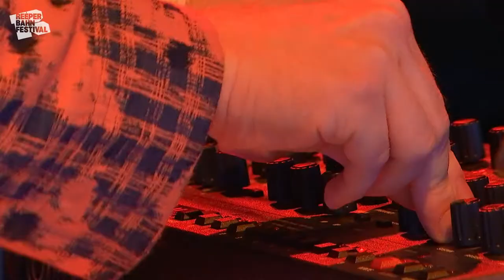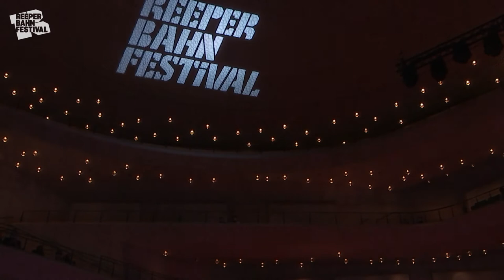Niklas Paschburg | LIVE @ Reeperbahn Festival 2021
Schaut euch das Konzert von @Niklas Paschburg beim rbf21 an.

Seelenbalsam mit Meeresduft entgleitet den Tasten von Niklas Paschburgs Piano, wenn er sich in flockenzarten Melodien verliert, die schnell zu Gefühlslawinen anwachsen. Einfach so, ohne Vorwarnung, entführt der Jungkomponist dann an blaugraue Strände bei ruhigem Seegang oder auf die Klippen norwegischer Fjorde. Es sind ausufernde Szenerien, die er auf seinem Debütalbum „Oceanic“ mit geradezu impressionistischer Wesentlichkeit zu zeichnen und auszumalen wusste. Ein Gegenentwurf zur digital übersteuerten Neuzeit, der alles Unwichtige weggleiten lässt und dabei Weite findet ohne Nähe einzubüßen, Ruhe sucht ohne Intensität zu verlieren, Sehnsucht weckt ohne den Verlust von Vorfreude hinzunehmen. In der filigranen Musik Paschburgs wird das Allmähliche immer wieder so präsent, dass jedes Rationalisieren von Klang und Komposition einer anflutenden Hoffnung weichen muss, die schließlich Geist und Körper durchströmt wie Regen.

Vom 22.-25. September fand das Reeperbahn Festival 2021 nicht nur vor Ort sondern erneut auch im umfassenden Livestream statt. Seit dem Debüt im Jahr 2006 hat sich das Reeperbahn Festival zu einem der wichtigsten Treffpunkte für die Musikwelt entwickelt und zeigt, wie sich ein überbordendes musikalisches Line-Up mit musikwirtschaftlichen Interessen und zivilgesellschaftlichem Engagement verbinden lässt.
Neben Konzerten umfasste das Programm auch Formate aus der Bildenden Kunst oder Virtual Reality sowie ein thematisch vielfältiges Film- und Literaturangebot. Im Rahmen von Sessions, Showcases, Networking Events und Award-Shows konnten Fachbesucher*innen des Reeperbahn Festivals Musik neu denken, erleben und hören.

Watch Niklas Paschburg's concert at rbf21 here.

It’s a balm for the soul, infused with an ocean breeze scent, that wafts from the keys of Niklas Paschburg’s piano when he loses himself in ever so light melodies that swell into emotional avalanches. The young composer whisks listeners away to blue-gray beaches with calm waters, or to the cliffs overlooking Norwegian fjords. The wide landscapes he paints on his debut album Oceanic are permeated by an almost impressionist essence – a defiance of the digital overload of modernity. Letting everything unimportant fall by the wayside, he finds vastness without missing intimacy, seeks calm without losing intensity, and awakens longing without accepting the loss of joy. In Paschburg’s delicate music, slowness has a tangible presence, drowning out the rationalization of sound and composition with a hope that washes over body and mind like pouring rain.

From September 22-25, Reeperbahn Festival 2021 did not only take place on site but also in a comprehensive livestream once again. Since its debut in 2006, Reeperbahn Festival has become one of the most important meeting points for the music world and shows how an exuberant musical line-up can be combined with music business interests and civil society engagement.
In addition to concerts, the programme also included formats from the visual arts or virtual reality as well as a thematically diverse film and literature offering. In the context of sessions, showcases, networking events and award shows, Reeperbahn Festival professionals were able to think, experience and listen to music in a new way.

Our festivals take place under the sign of togetherness - racism, sexism, homophobia and exclusion have no place here.